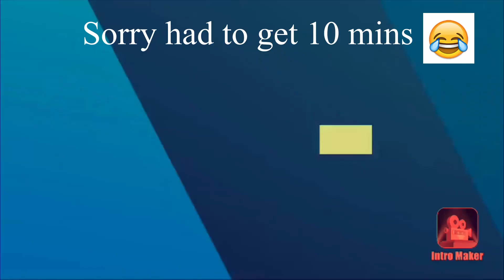Types Of Siblings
Yo guys hope you go on to enjoy today's video and it makes your day better, If you enjoyed then please a like and subscribe and press the bell to be notified every time which I drop a banger for you guys!

Not family friendly pg clean